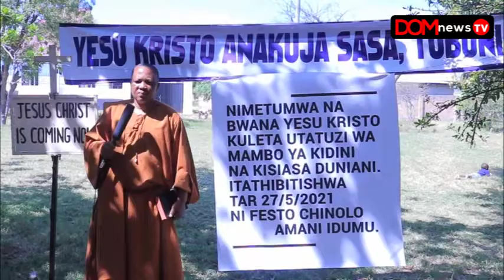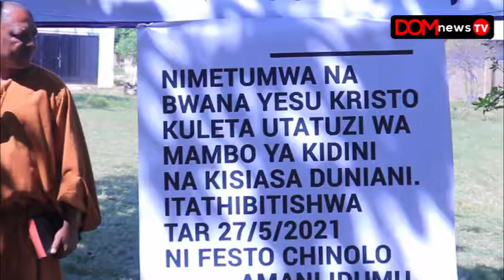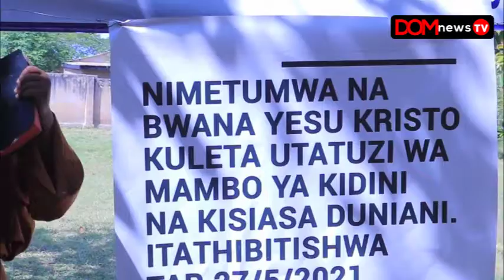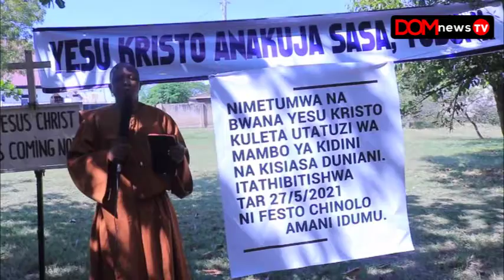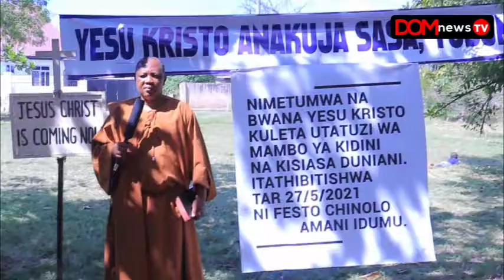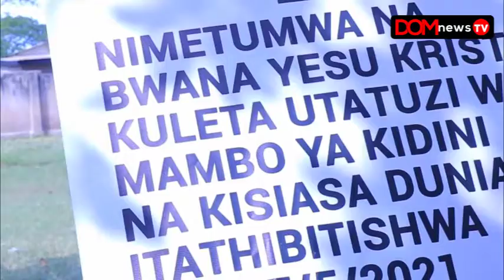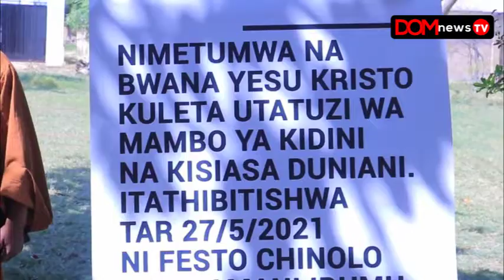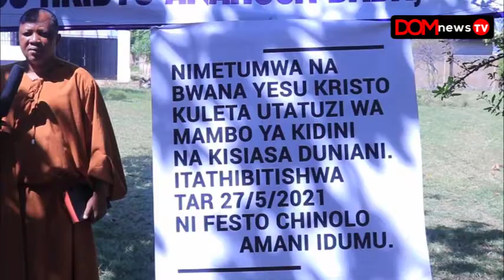LIVE:INASIKITISHA WANAOTAKA KUMUUA MCHUNGAJI MWENYE VAZI LA AJABU WAPO KIKAANGONI TRH 27 KUNA JAMBO